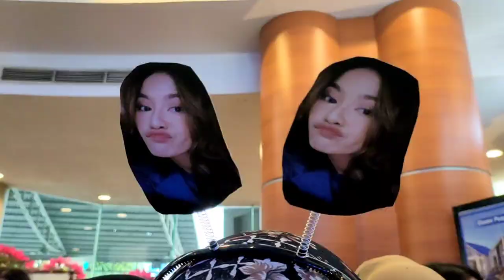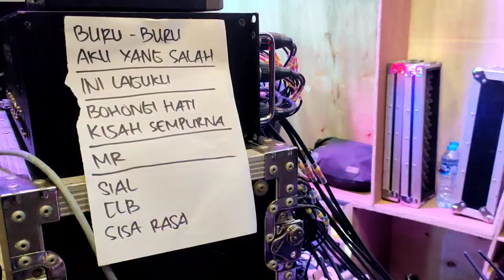Lautan Manusia, Dua Gadis Cantik Pingsan Konser Mahalini di BML PROPERTY FAIR 2023 Mantos Manado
Lautan manusia penonton Mahalini Raharja di atrium Mantos satu Kota Manado, dua orang pingsan tapi Mimin gk sempat ambil visualnya, ramai pake buangetzz 🥺

✓ Support Karir Asmara IkyLini and Family @mahaliniraharjaofc  @RizkyFebianOfficial  @OFFICIALSLMEDIA  @SPROSULEPRODUCTIONS  @dionraharja7  @putridelinaas  @PutriDelinaProductions  @RizwanFadilah